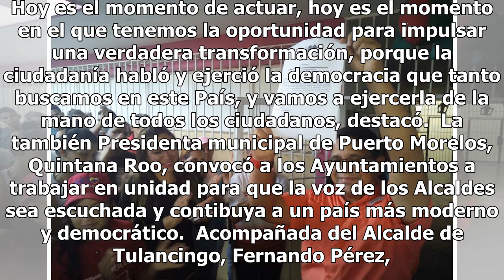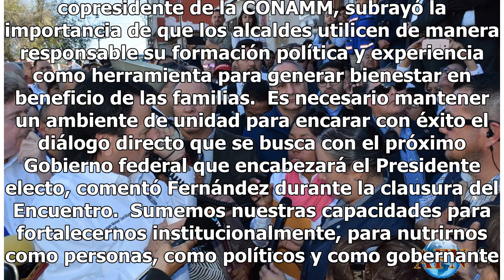Alcaldes piden afrontar la realidad política de México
Ciudad de México.- La presidenta de la Conferencia Nacional de Municipios de México (CONAMM), Laura Fernández, pidió hoy a los alcaldes actuar con altura de miras ante la nueva realidad política que vive el País. En el Encuentro Nacional de Presidentes Municipales, que se desarrolló durante dos días...